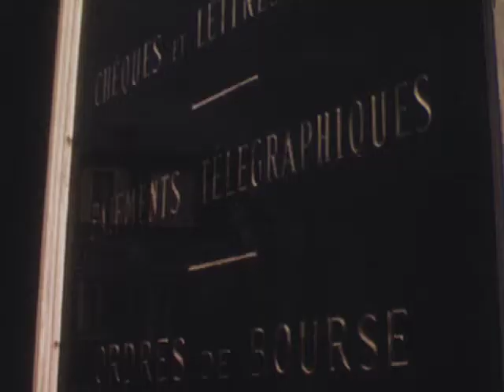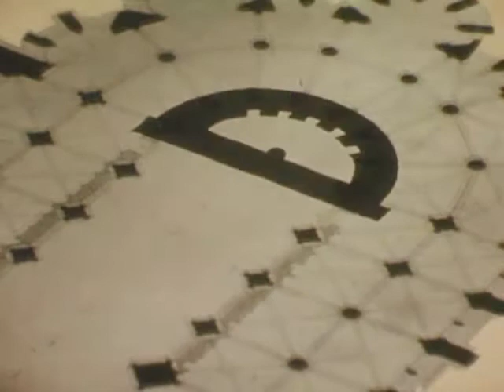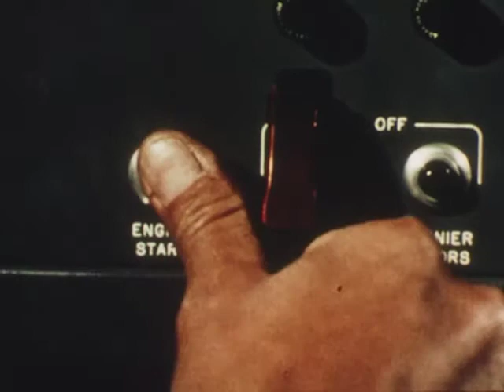Chartres Cathedral (1962)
An in-depth study of this famous cathedral. "What is the special character of Chartres Cathedral that we should call it the greatest of the medieval churches?" Narrated by New York Times art critic John Canaday, Chartres becomes a visible fusion of faith, engineering and architecture. The camera pictures the cathedral in its awesome entirety, with detailed closeups, and as an enduring triumph of man's skills.